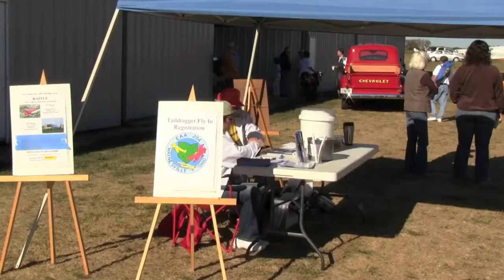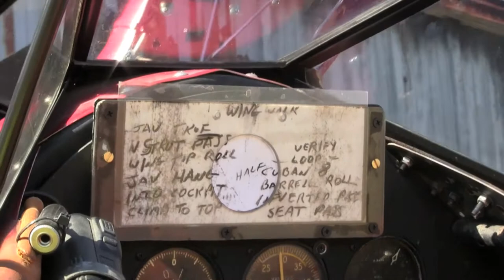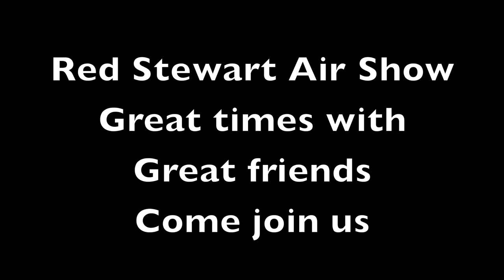Red Stewart 2010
Red Stewart in Waynesville Ohio always puts on a great old fashion family air show and pancake breakfast. It's always on Labor Day weekend, so come join us in 2011. Great Time with Great Friends.
Will see you there.
Thanks to all the pilots for a wonderful job.
Doug S.